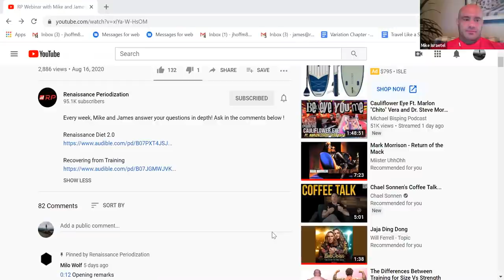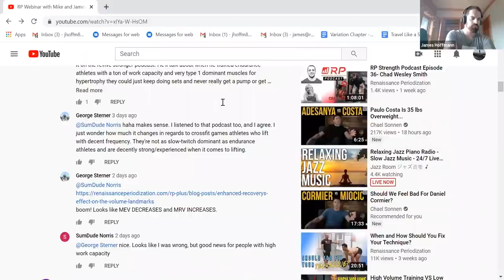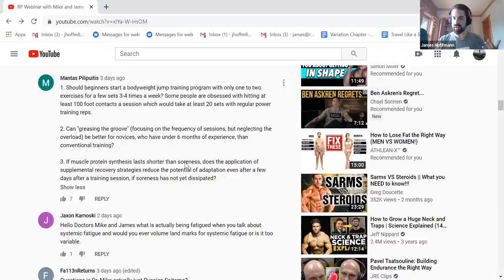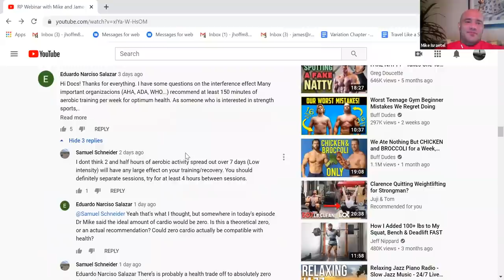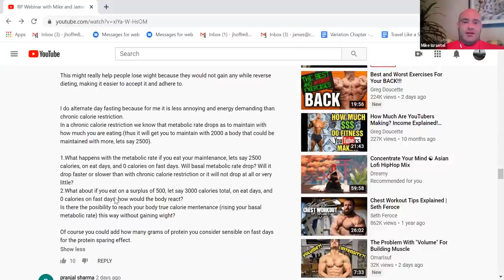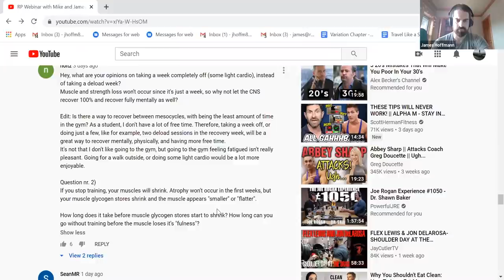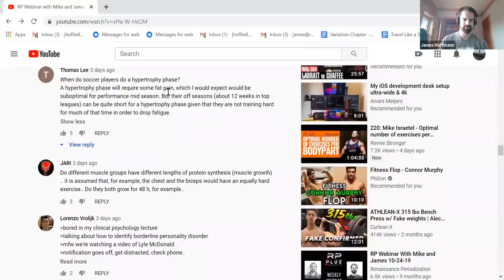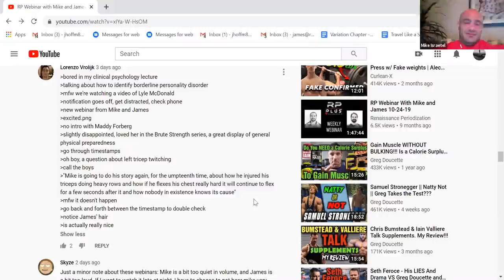RP Webinar with Mike and James 8-19-2020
Every week, Mike and James answer your questions in depth! Ask in the comments below !